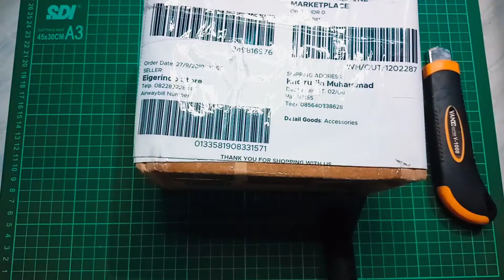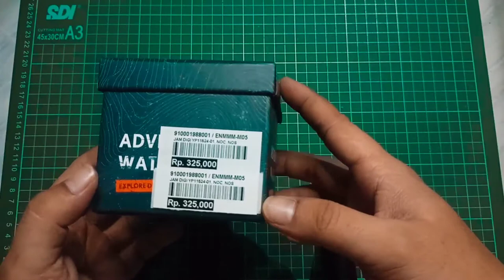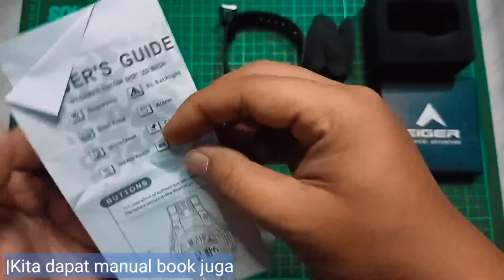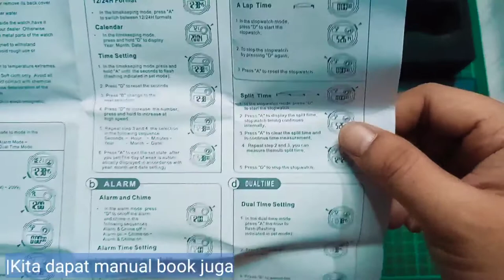Jam Tangan Para Petualang, EIGER Digi Watch YP11524-01|Unboxing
EIGER Digi Watch YP11524-01

Jam tangan digital Eiger yang dapat diandalkan untuk aktivitas harian anda. Model yang stylish, dilengkapi dengan alarm, backlight, split time, dual time, water resistant 100m, serta bonus ekstra tali & battery. Diameter ± 48mm